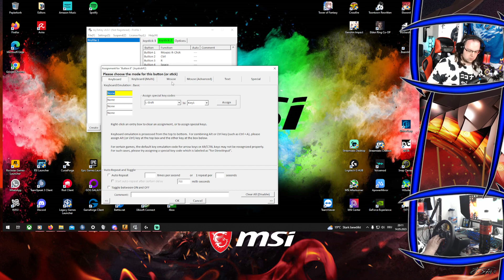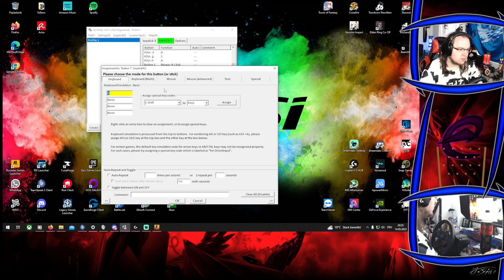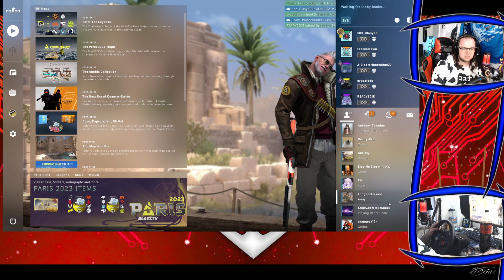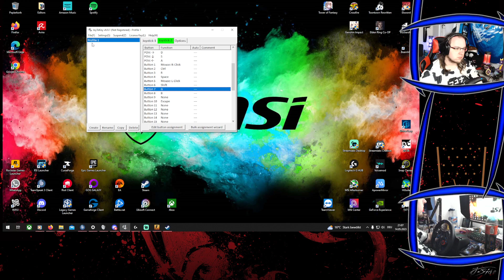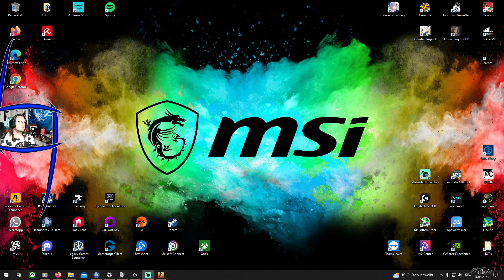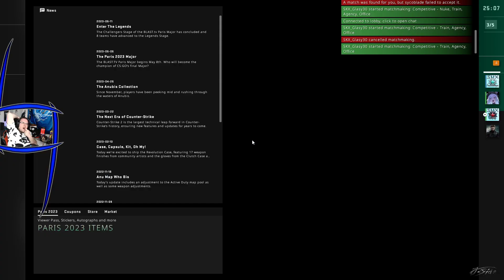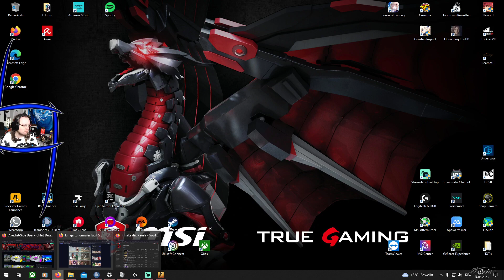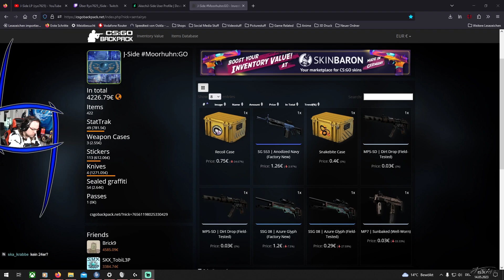youtube video #-DnfbgDDU6s